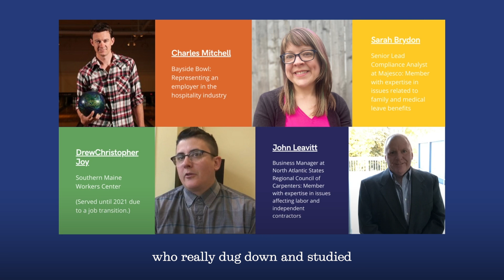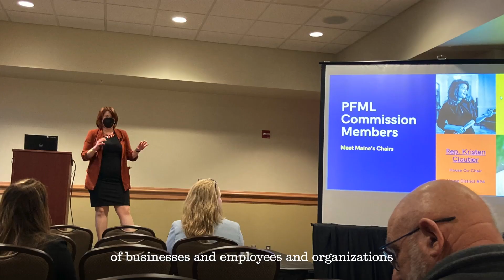What is Paid Family and Medical Leave? - Sen. Mattie Daughtry Explains What It Means for Maine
This week, Senator Mattie Daughtry and Rep. Kristen Cloutier introduced their bill to create a Paid Family and Medical Leave program in Maine.

This is a big deal for working families and our economy, so Sen. Daughtry is discussing Paid Family and Medical Leave and all the hard work that went into making this program one that works for Maine.